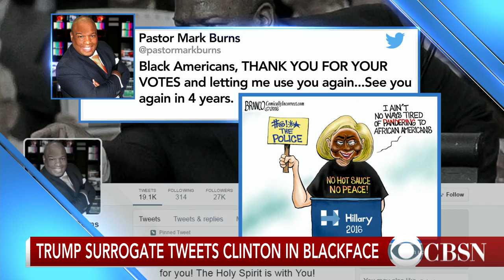Trump supporter tweets photo of Hillary Clinton in blackface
One of Donald Trump's most vocal African-American supporters, Pastor Mark Burns, apologized for tweeting a cartoon of Hillary Clinton in blackface that stirred outrage. This comes as Trump attempts to win over more minority voters. CBS News' Major Garrett reports on the fallout.